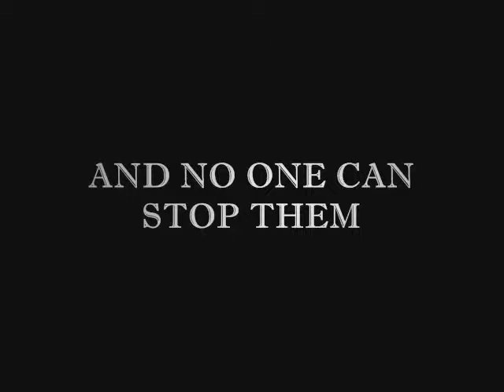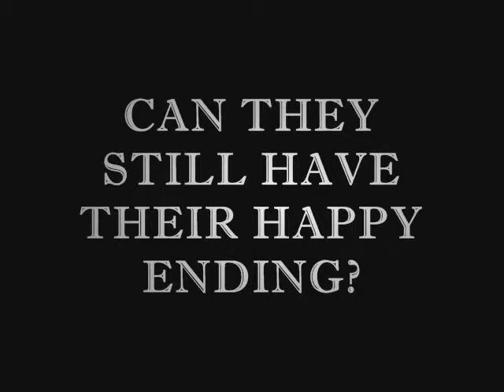The Amnesia Boys Wattpad Story